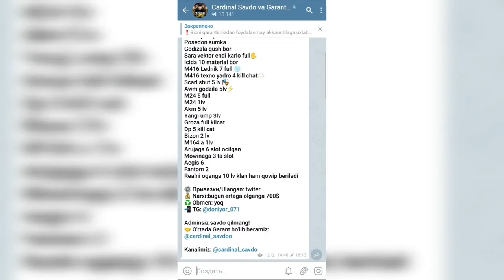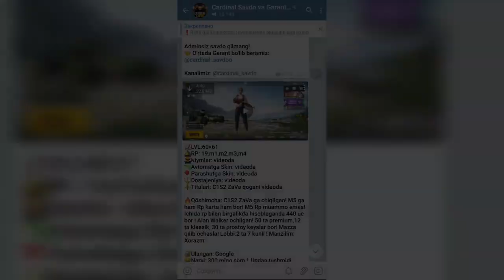200 MILLIONLIK UZBDAGI AKKAUNT SOTILYAPDI OBZOZ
200 MILLIONLIK UZBDAGI AKKAUNT SOTILYAPDI OBZOZ